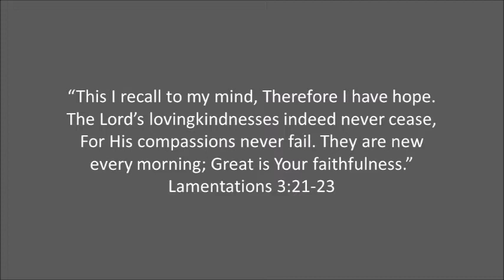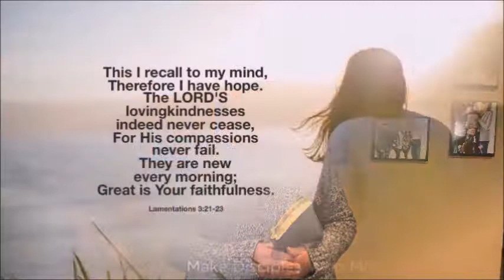Praise The Lord Anyhow: Video Devotional By Judy Mandl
Judy Mandl looks at Lamentations 3:21-23 and challenges us to praise God for His faithfulness and new mercies every morning, whether we can see them or not.